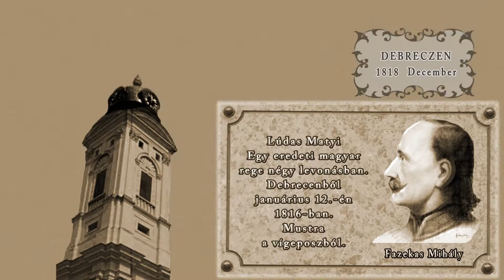Lúdas Matyi - részlet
Fazekas Mihály: Lúdas Matyi című elbeszélő költeményének részletét O.Szabó István Jászai Mari díjas színművész mondja el. A teljes előadás az Orfeoszínház és a Kosár közösségi tér együttműködésében jött létre. A felvételt a Hang-Kép Egyesület munkatársai készítették 2016-ban Debrecenben, a mű kiadásának 200. évfordulója emlékére.